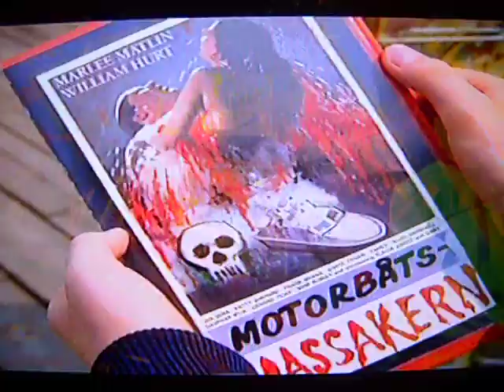Sällskapsresan SOS - Vispa grädde med en båtmotor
Stråholmarn (Tor Isedal) blir trött på att vispa grädden med elvispen, så han testar med en båtmotor istället, vilket kanske inte är någon bra idé...